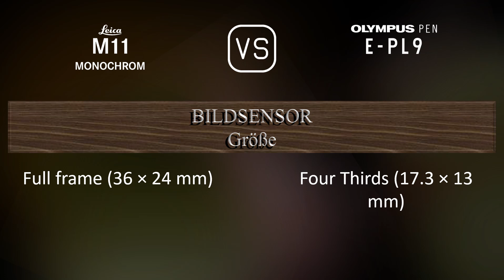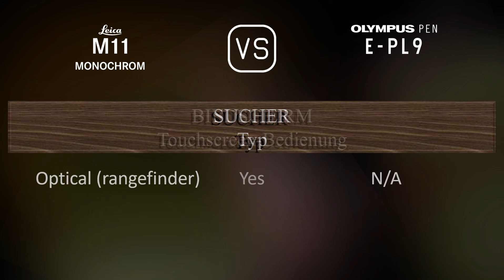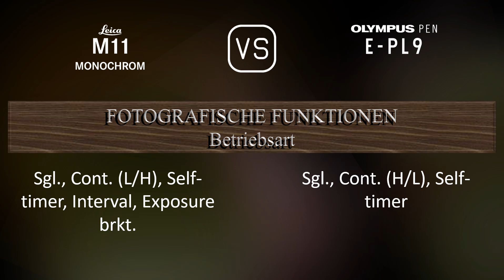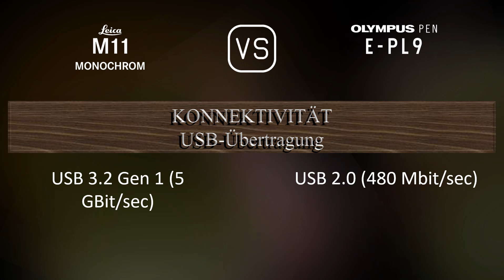Leica M11 Monochrome vs. Olympus PEN E-PL9: Ein Vergleich der technischen Daten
Dieses Video gibt einen Überblick über die Leica M11 Monochrome und die Olympus PEN E-PL9 in einem parallelen Technikdatenvergleich (comparison of specifications). Vielen Dank fürs Zuschauen.

00:25 EINFÜHRUNG
00:33 KAMERAGEHÄUSE
00:40 BILDSENSOR
01:01 BILD
01:16 OPTIK & FOKUS
01:41 BILDSCHIRM
01:58 SUCHER
02:05 FOTOGRAFISCHE FUNKTIONEN
02:59 VIDEOGRAFISCHE FUNKTIONEN
03:13 SPEICHERUNG
03:17 KONNEKTIVITÄT
03:42 ALLGEMEINE ANGABEN
04:00 SONSTIGE FUNKTIONEN